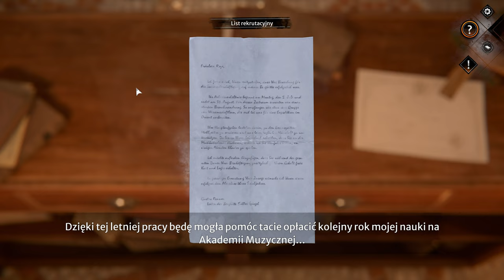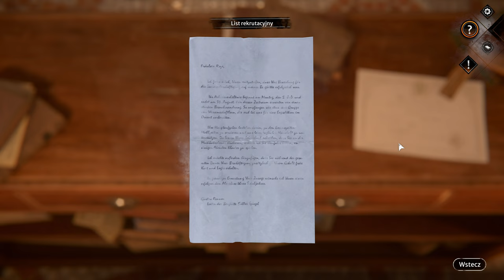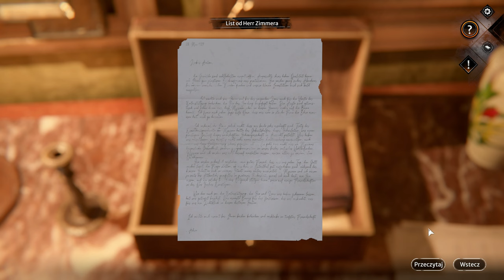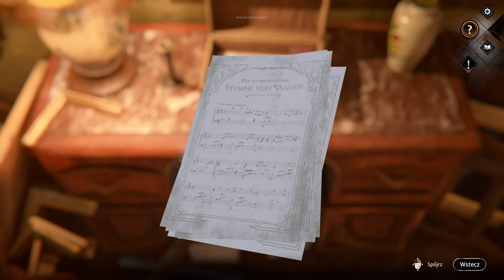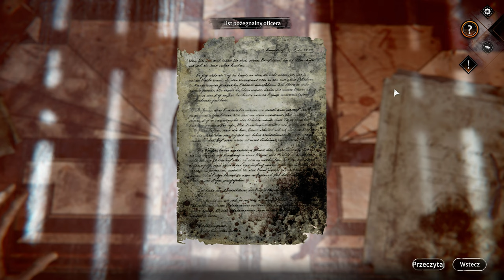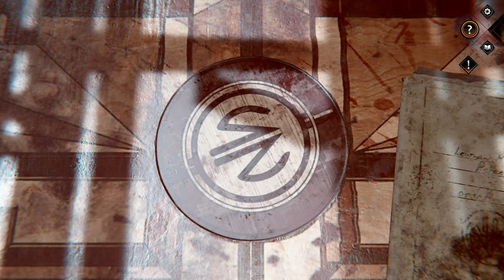Syberia: The World Before - 2